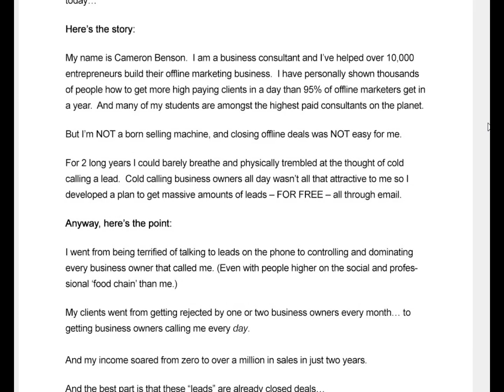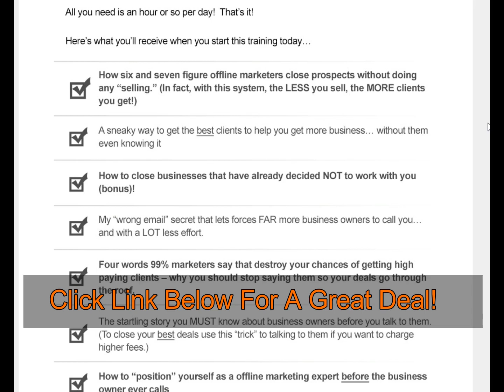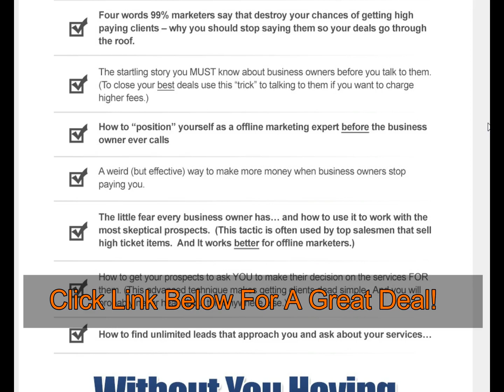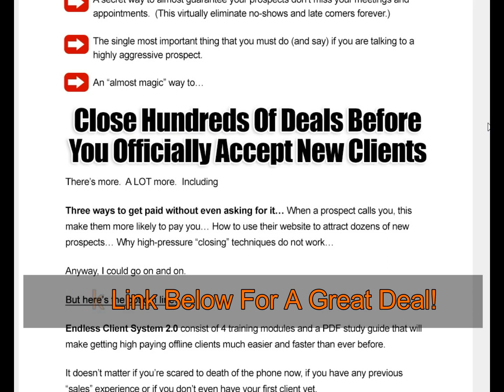Endless Client System 2.0 - Legit or Scam?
Endless Client System 2.0 is a system that teaches you how to get high value clients and make big sales with very little effort!

Endless Client System 2.0 Review
Endless Client System 2.0 Bonuses
Endless Client System 2.0 Review &amp; Bonuses
Endless Client System 2.0 - Honest Review
Endless Client System 2.0 - Watch Before You Decide
Endless Client System 2.0 - Watch Before Buying
Endless Client System 2.0 - Free?
Endless Client System 2.0 - Scam?